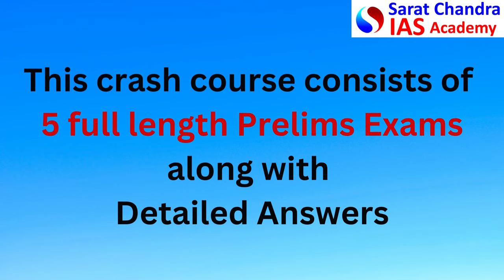Crash Course for UPSC Prelims- 2023- CSAT, GS static & Current Affairs Modules at Sarat Chandra IAS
Register for each course using below links

Crash Course for UPSC Prelims- 2023- CSAT, GS static & Current Affairs Modules at Sarat Chandra IAS Academy from 24th March to 24th April - Online and Offline (Hyderabad branch)

Rs 5000 per each module - Duration 30 days.
Classes are taught by IAS Toppers, Delhi Faculty & Subject Experts. We follow the changing trend of UPSC. This includes 5 Full Length Prelims Exams.

1) UPSC Civil Services Coaching ( We are the best top rated IAS Academy in Delhi, Hyderabad and Vijayawada, Andhra Pradesh by Times of India Excellence award)
2) UPSC CSE  Prelims Cum Mains Coaching in Classroom (Hyderabad, Vijayawada) and Online by expert faculty and IAS, IPS, IFS, IRS officers and Rankers
3) Prelims Crash course
4) CSAT Course
5) Prelims and Mains Test series (Online and offline) with evaluation and feedback on same day by expert faculty